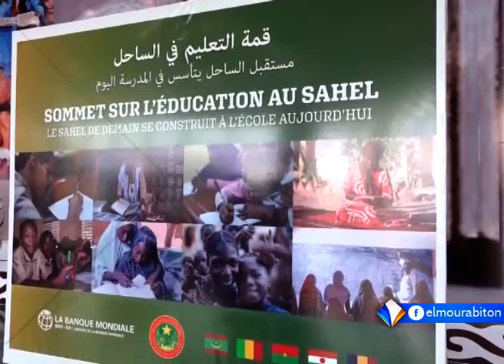KUMPITAL AVEC MAMOUDOU SEYDOU BA LE 07.12.2021